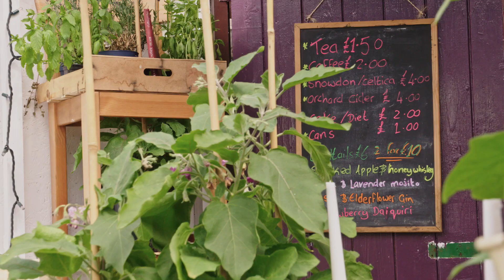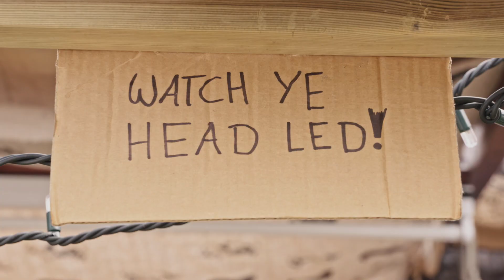The Potting Shed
Here's our Conor giving a brief tour of his new Potting Shed Pop-Up!
Hear what was on the menu last week, what Conor's favourite cocktail is, and find out the story behind some of the more rustic features of his kitchen!

The Potting Shed - Open Tuesday to Sunday, 12pm to 9pm!

Video: Heart & Soul Films Ltd